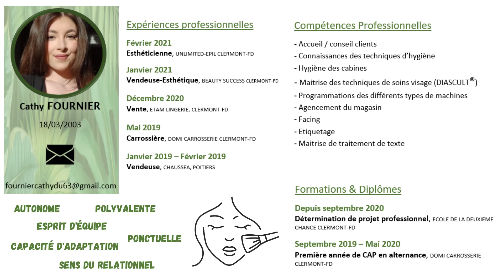CV vidéo - Alternance esthétique-cosmétique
Cathy vous présente à son tour son CV sous forme de vidéo ! Stagiaire à l'E2C Puy-de-Dôme, elle recherche un apprentissage afin de préparer son CAP d'esthétique-cosmétique.

Ses qualités et son parcours sans faille à l'E2C font d'elle l'apprentie idéale !

Tournage réalisé chez l'association clermontoise AskiPro.